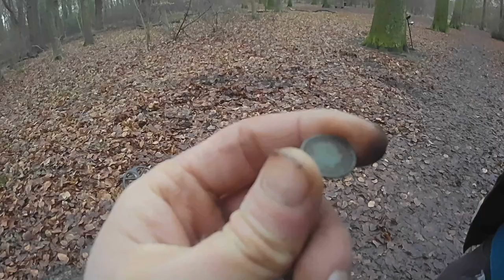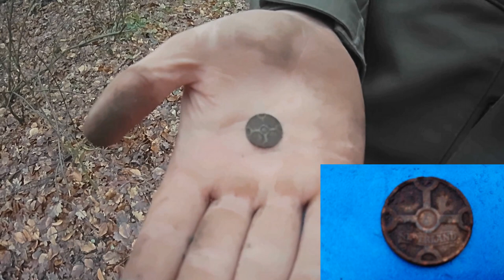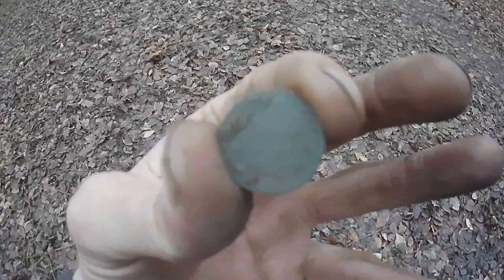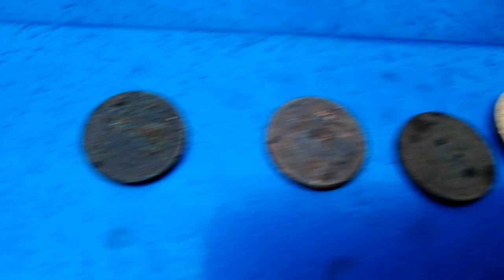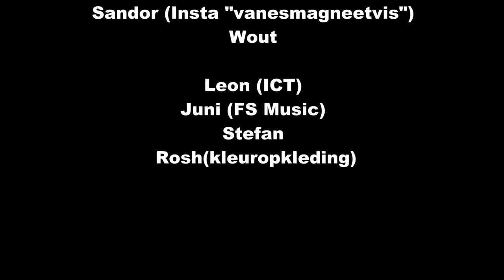Uitgenodigd om te detecten,iedereen heeft leuke vondsten gedaan!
De meest uiteenlopende vondsten!Stuk voor stuk mooie vondsten.